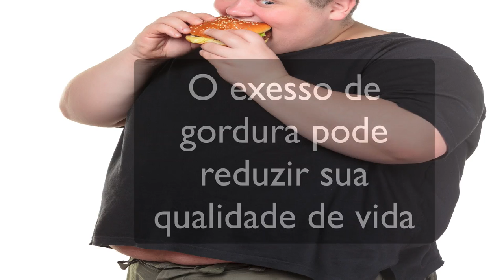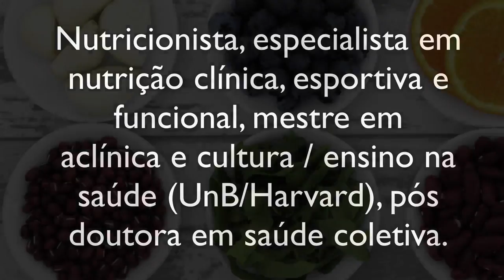Curso online: emagrecimento definitivo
O emagrecimento depende de boas escolhas alimentares, mas também de pensamentos adequados e positivos. Um corpo saudável é resultado do equilíbrio entre corpo, mente e espiritualidade. Se sua cabeça te impede de emagrecer, se a ansiedade e os pensamentos negativos te atrapalham você precisa mais do que uma dieta. Você precisa de uma reprogramação emocional completa. Este curso online trabalha em 3 pilares: yoga  + reprogramação emocional + dicas de alimentação.